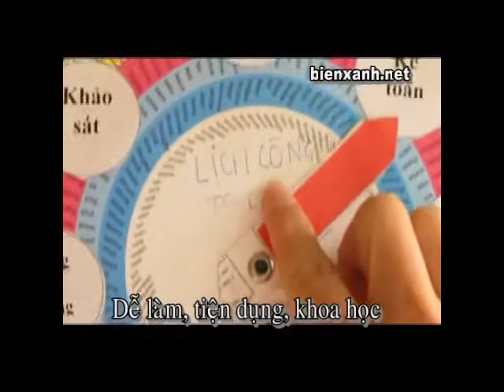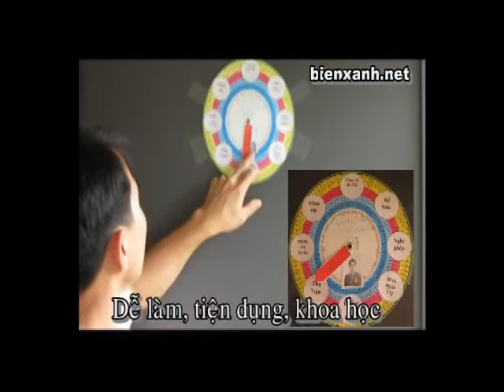Lich thong minh -bienxanh.net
Những ý tưởng làm cho cuộc sống trở nên đơn giản hơn !